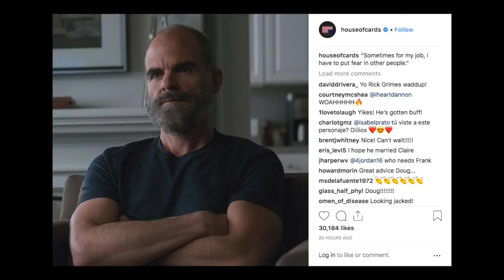House of Cards Season 6 Teaser Analysis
Join me as I break down the teaser for the final season of the Netflix Original 'House of Cards.'